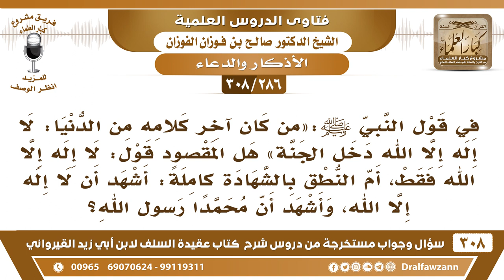[286 -308] في الحديث«من كان آخر كلامه من الدنيا لا إله إلا الله دخل الجنة»هل المقصود نطق الشهادتين..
-[286 -308] السؤال: في قول النبي ﷺ: «من كان آخر كلامه من الدنيا: لا إله إلا الله دخل الجنة» هل المقصود قول: لا إله إلا الله فقط، أم النطق بالشهادة كاملة: أشهد أن لا إله إلا الله، وأشهدُ أن محمداً رسول الله؟
الجواب: إذا قال: لا إله إلا الله فقد شهد أن لا إله إلا الله شهد، هذه شهادة، لا فرق بينها هنا.
للاشتراك في قناة الشيخ صالح الفوزان

للاستفسار والإقتراحات والدعم
رئيس الفريق
لمشروع كبار العلماء